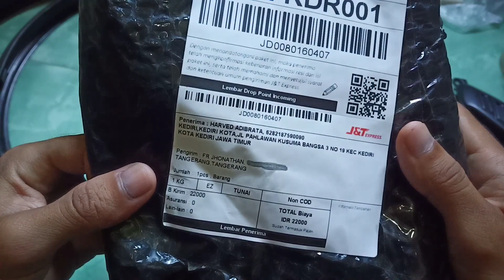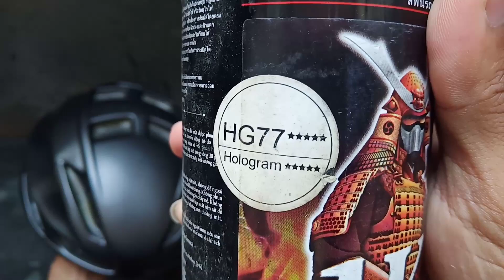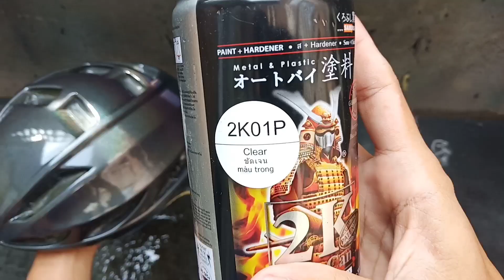Dark Grey Hologram Samurai Paint || Repaint Bicycle Helmet Pacific